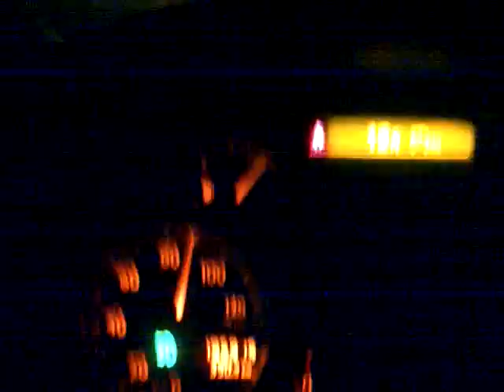Lesscher Transport B.V. Saasveld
video geüpload van mijn mobiele telefoon